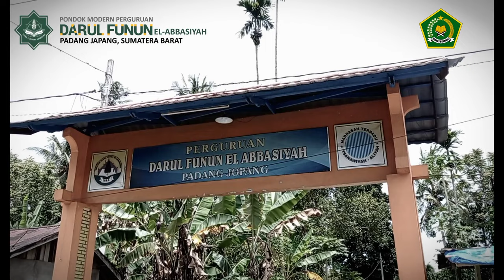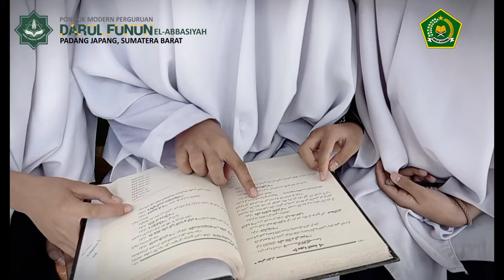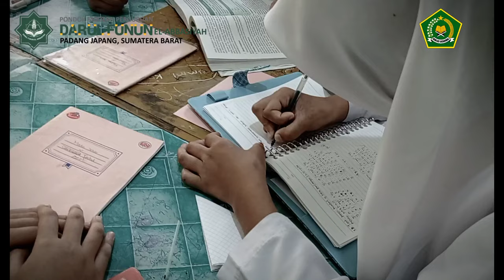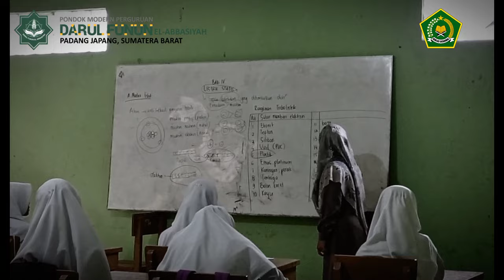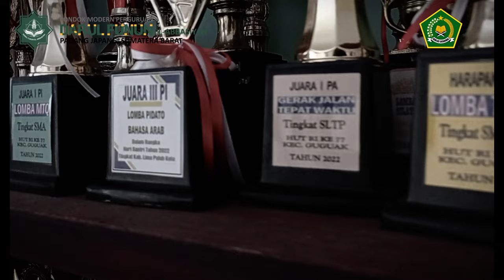Profil Perguruan Darulfunun El-Abbasiyah